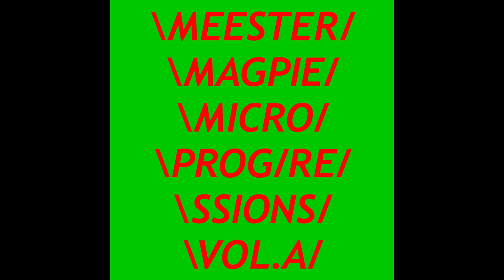Meester Magpie - AI Dolph Lundgren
AI Dolph Lundgren - Meester Magpie
Track 1 from "Microprogressions Vol.A" released May 23, 2024 by Moss Tapes
Recorded live + in stereo to a Boss Micro BR Digital Recorder on 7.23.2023 at Cyber Control, Chicago, IL
No overdubs, No multitracking, No added FX
HARDWARE:
Casio SK-1